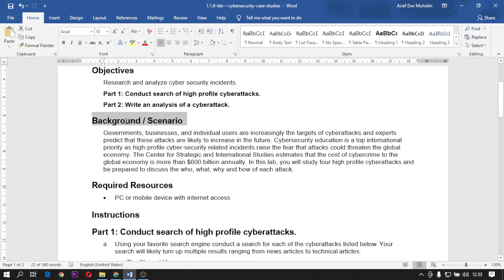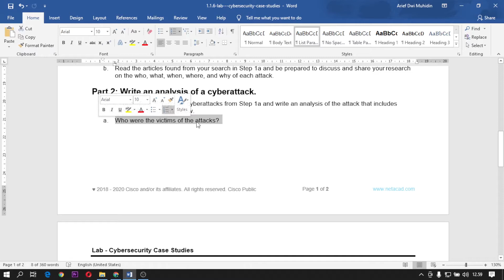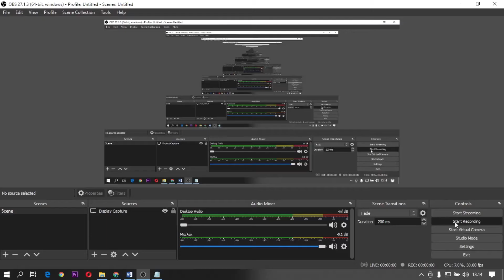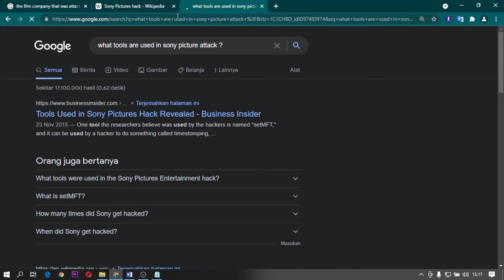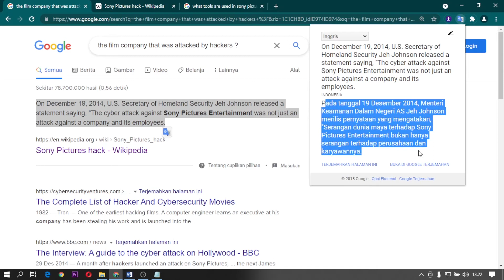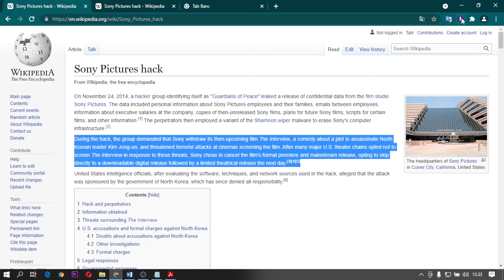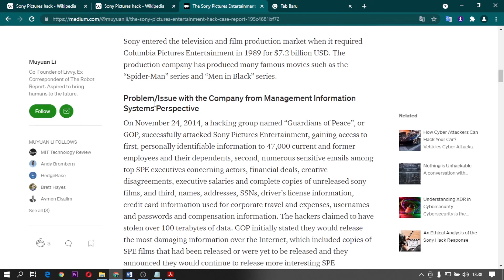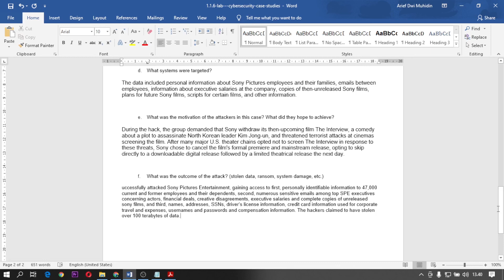1.1.6 Lab - Cybersecurity Case Studies - Answer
Selamat datang di "Arief Dwi Muhidin" – tempatnya inspirasi dan pengetahuan yang menarik Di sini, kami mengajak Anda untuk menjelajahi dunia Tutorial | Sosial Media | Blogger | Crypto | Aplikasi & Web | Konten AI | Story | Kisah Inspiratif | Fakta yang pasti akan membuat hari Anda lebih berwarna.

Namun, petualangan pengetahuan tidak berhenti di YouTube saja! Temukan lebih banyak wawasan dan informasi berbobot melalui artikel-artikel eksklusif di website kami,

Setiap tindakan kecil dari Anda sangat berarti bagi perkembangan channel ini. ❤️

Jika Anda tertarik untuk berkolaborasi atau memiliki ide-ide kreatif yang ingin dibagikan, jangan ragu untuk mengirimkan pesan langsung ke Instagram kami @ariefdm19 atau klik Kami selalu terbuka untuk mendengar dan bekerja sama!

Ingin memberikan dukungan lebih lanjut? Kami juga menerima donasi sebagai bentuk semangat bagi kreator di sini Setiap kontribusi Anda akan membantu kami terus berkembang dan memberikan konten terbaik untuk Anda semua.

Terima kasih sudah menjadi bagian dari komunitas "Arief Dwi Muhidin". Mari bersama-sama menjadikan platform ini tempat yang penuh inspirasi dan pengetahuan. Sampai jumpa di setiap video kami! 🌟

⚠️ INFORMASI PENTING ⚠️

Beberapa video di channel kami terdapat dari berbagai sumber yang berbeda Adapun hasil background atau musik dari youtube lain dan adapun hasil karya sendiri.

Jika merasa keberatan mengenai konten copyright yang tanpa di sengaja dilakukan oleh kami.

Bisa kirim email kepada kami